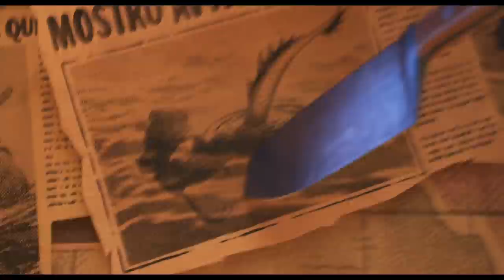Pixar's LUCA 8 Minutes Clip Compilation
Pixar's Luca official promo clips & trailers!

Film clips are provided courtesy of Disney/Pixar.

Set in a beautiful seaside town on the Italian Riviera, Disney and Pixar’s original feature film Luca is a coming-of-age story about one young boy experiencing an unforgettable summer filled with gelato, pasta and endless scooter rides. Luca shares these adventures with his newfound best friend, but all the fun is threatened by a deeply-held secret: they are sea monsters from another world just below the water’s surface. Directed by Academy Award® nominee Enrico Casarosa (La Luna) and produced by Andrea Warren (Lava, Cars 3), Luca features a remarkable voice cast and releases June 2021.

Set in a beautiful seaside town on the Italian Riviera, Disney and Pixar’s original feature film “Luca” is a coming-of-age story about one young boy experiencing an unforgettable summer filled with gelato, pasta and endless scooter rides. Luca (voice of Jacob Tremblay) shares these adventures with his newfound best friend, Alberto (voice of Jack Dylan Grazer), but all the fun is threatened by a deeply-held secret: they are sea monsters from another world just below the water’s surface.
Directed by Academy Award® nominee Enrico Casarosa (“La Luna”) and produced by Andrea Warren (“Lava,” “Cars 3”).
Disney and Pixar’s “Luca” will debut exclusively on Disney+ on June 18, 2021.

Voice Cast: Jacob Tremblay, Jack Dylan Grazer, Emma Berman, Saverio Raimondo, Maya Rudolph, Marco Barricelli, Jim Gaffigan, Sandy Martin
Director: Enrico Casarosa
Producer: Andrea Warren